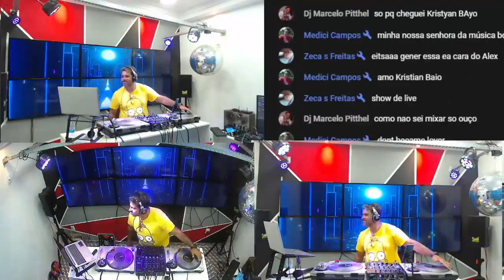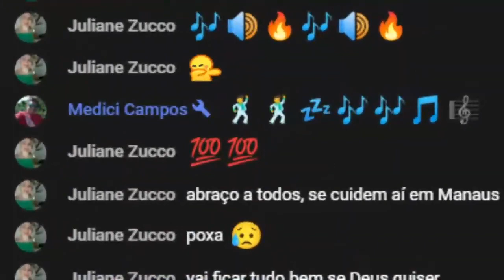BRAZILIANS DJS - QUINTA FLASHTIME COM DJ GENER SENA